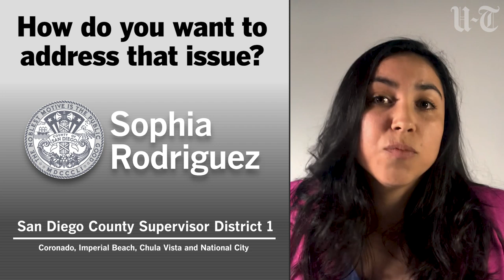Meet the 2020 candidates: San Diego County Board of Supervisors District 1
The candidates running for San Diego County Board of Supervisors District 1 are Rafael Castellanos, Ben Hueso, Sophia Rodriguez and Nora Vargas.